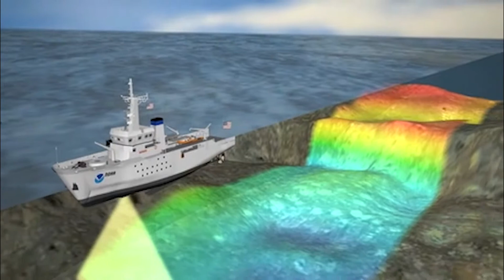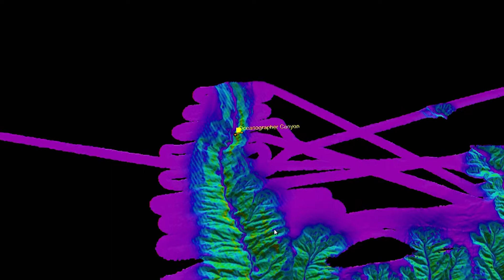NOAA Ocean Exploration: Going Deep in Search of Discovery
Our ocean is vital to all life, but we know more about the surface of the moon than we do the bottom of the ocean. NOAA is changing our collective knowledge with every dive into the deep sea.

Learn more about NOAA's ocean exploration, and how we strengthen the economy, health, and security of the United States with each discovery.